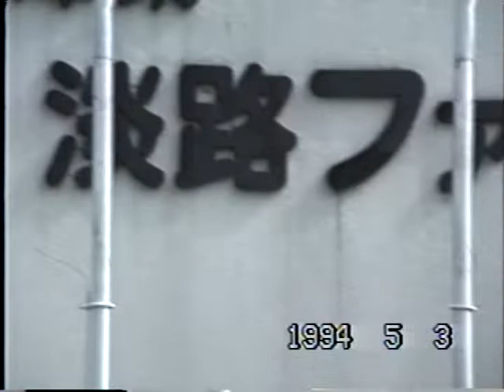淡路島ファームパーク (1994年) 当時の映像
淡路島ファームパーク
当時の淡路島ファームパークの懐かしい貴重映像です

現 淡路島ファームパーク イングランドの丘
兵庫県南あわじ市八木養宜上1401